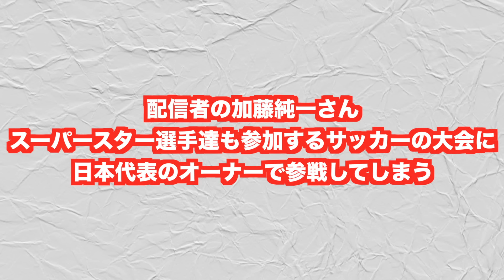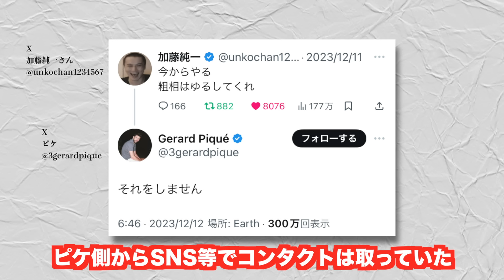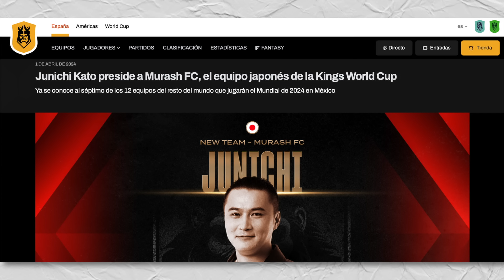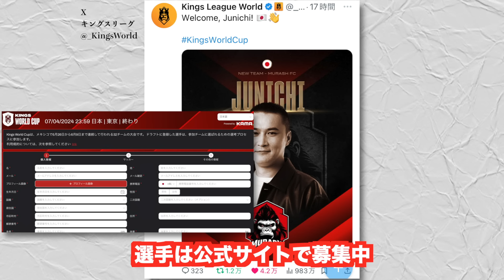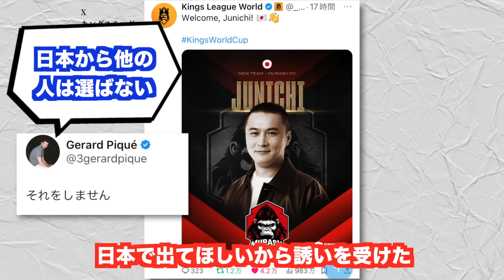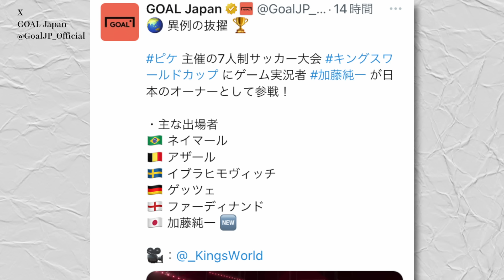配信者の加藤純一さん、スーパースター選手達が参加するサッカーの大会に日本代表のオーナーで参戦してしまうww